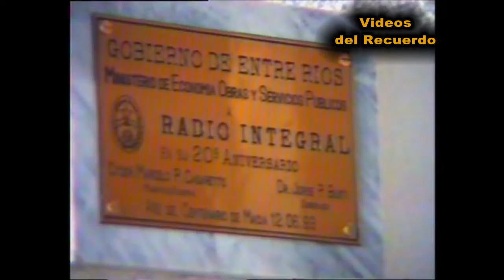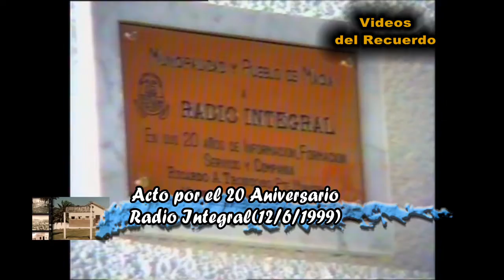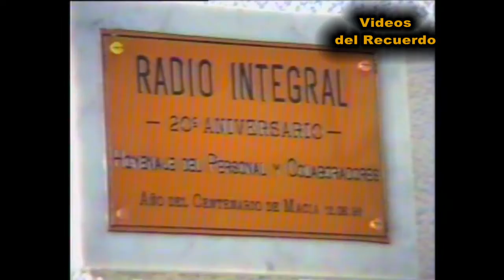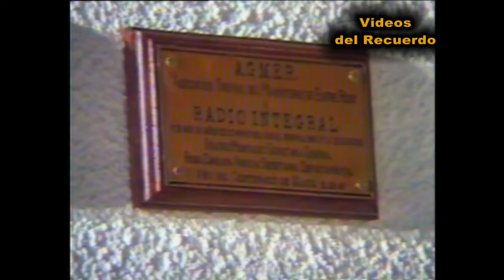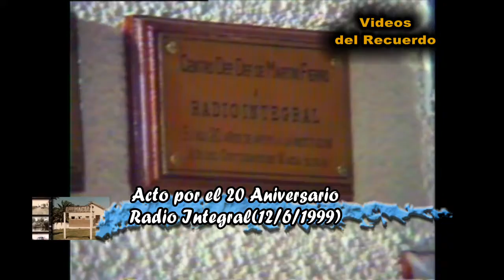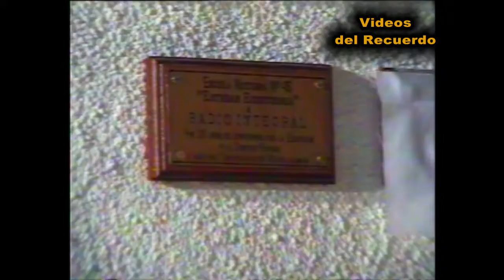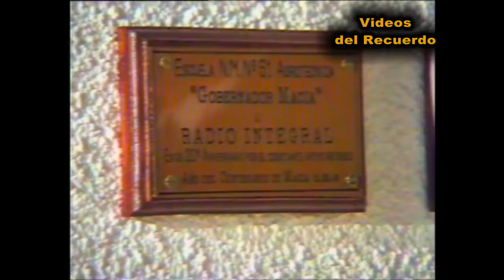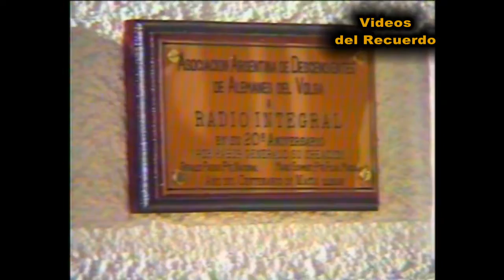ACTO POR EL 20 ANIVERSARIO DE RADIO INTEGRAL EL 12 DE JUNIO DE 1999